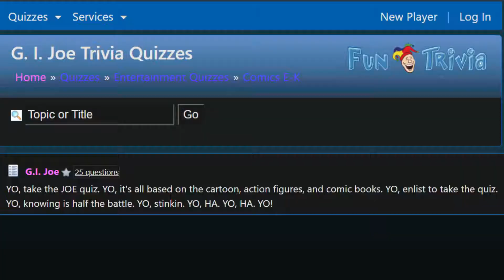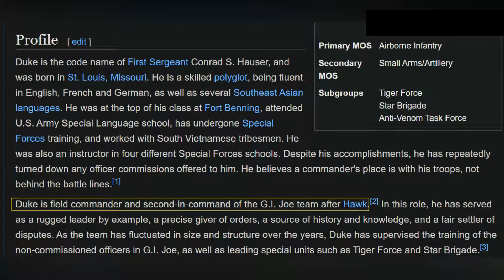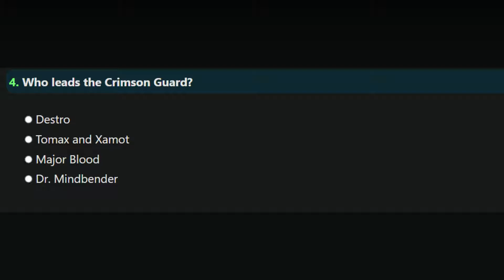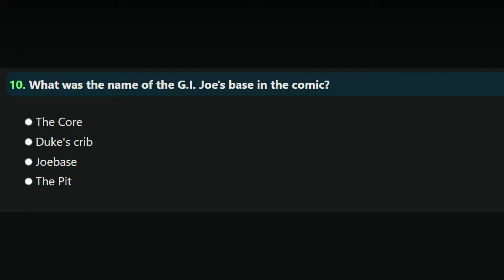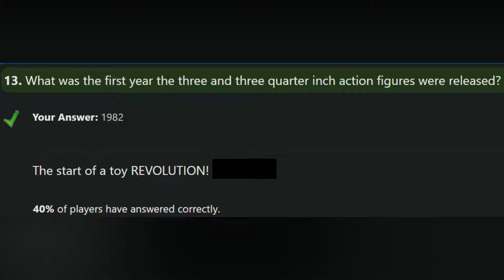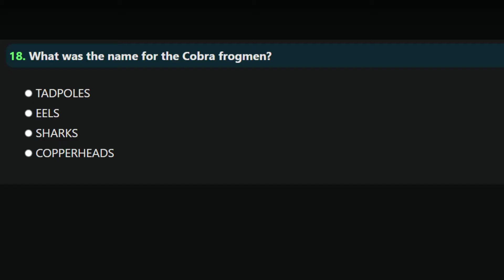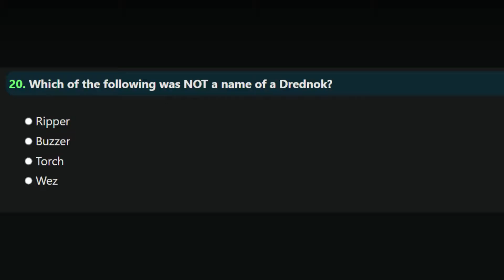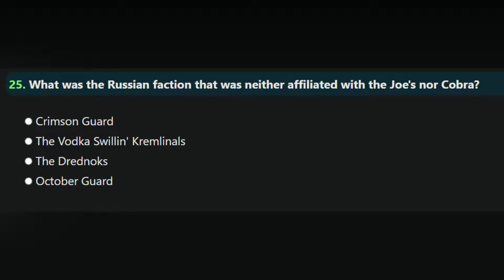GI JOE Trivia Time!! Old-School, from Toys, Comics & Cartoons (because F those crap movies)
GI JOE Trivia!! Questions pulled from the cool old-school sources like the toys, the comics & the cartoons, rather than from those abortions-in-a-film-cannister motion pictures. STOP CRAPPING ON MY CHILDHOOD, HOLLYWOOD!

25 questions, me presenting with my two brothers answering. Proof that Knowing truly is Half the Battle. Fun & hilarity abound.

Warning: if your only experience with GI JOE is with the Channing Tatum movies, you will do horribly on this quiz. Let me know how you did in the comments.

Video Title: "GI JOE Trivia Time!! Old-School, from Toys, Comics & Cartoons (because F those crap movies)"